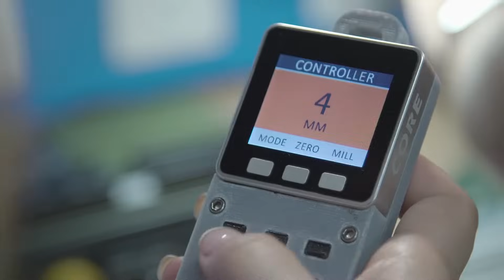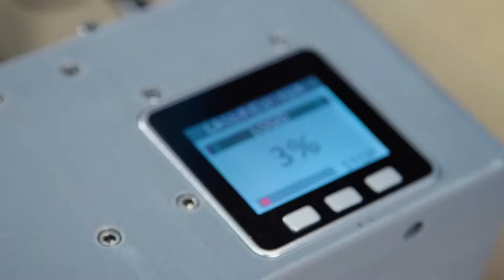What is M5Stack?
Heres a video we shot a while ago that gives an introduction to some of the things that M5Stack is capable of.